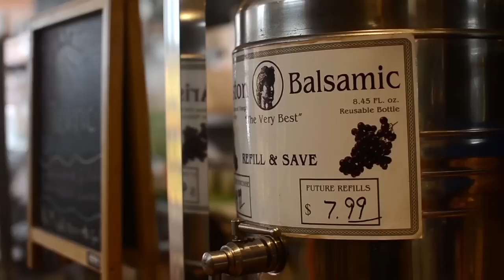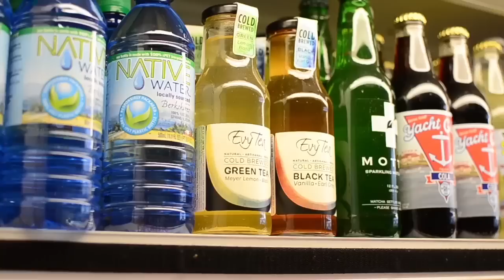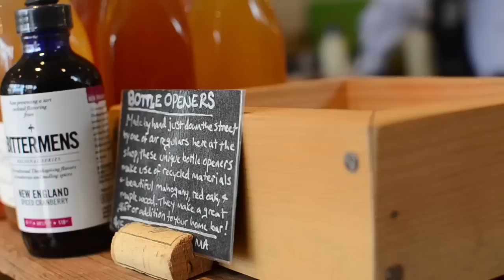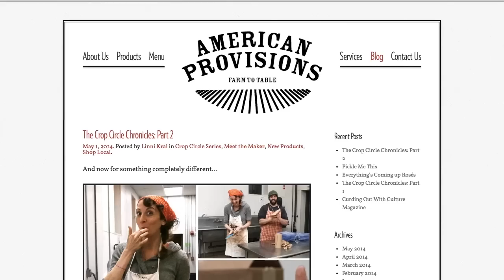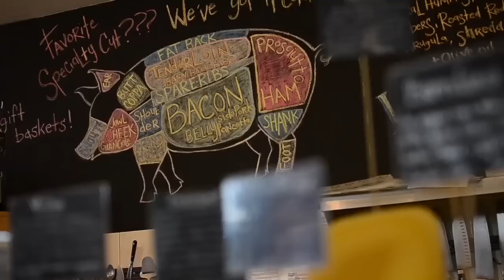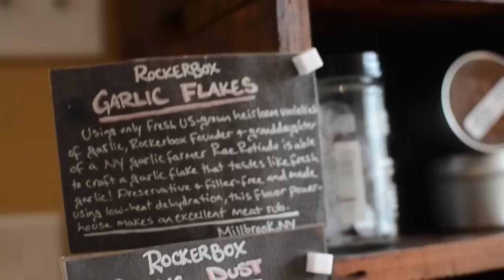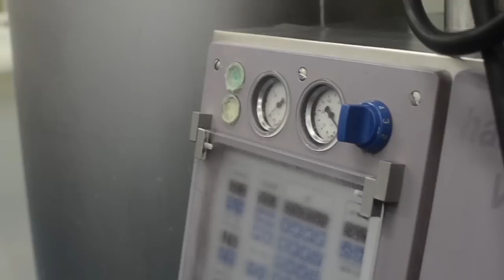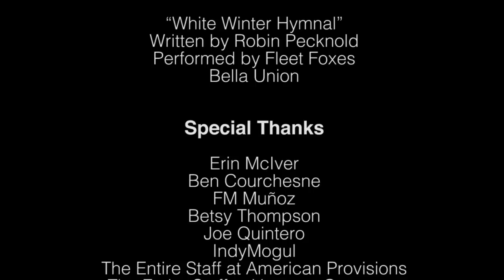Farm to Table - A Documentary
A small documentary featuring the growing concept of "Farm to Table" and the different areas where people make it possible.
Directed, edited, and produced by Andrew Fumarola.